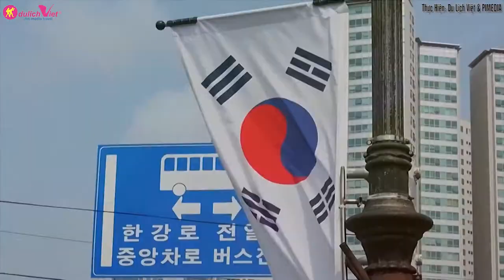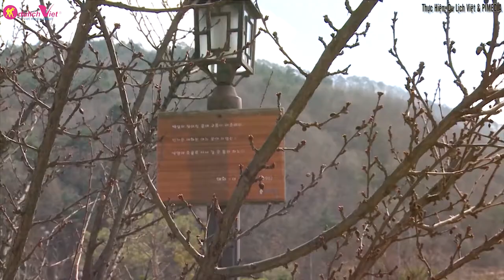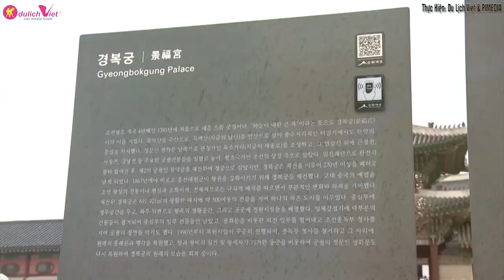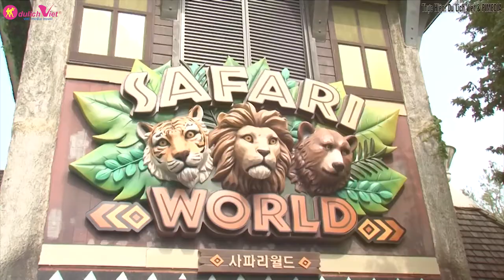Du Lịch Hàn Quốc 2017 - Khám Phá Hàn Quốc Đầy Năng Động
Du Lịch Hàn Quốc 2017 - Khám Phá Hàn Quốc Đầy Năng Động - Hàn Quốc là một điểm đến thu hút rất nhiều du khách bởi những vẻ đẹp lãng mạn và mang đậm nét truyền thống văn hóa Á Đông, hòa vào sự hào nhoáng của những tòa nhà chọc trời, khu vui chơi giải trí hiện đại hay các trung tâm thương mại hàng đầu thế giới